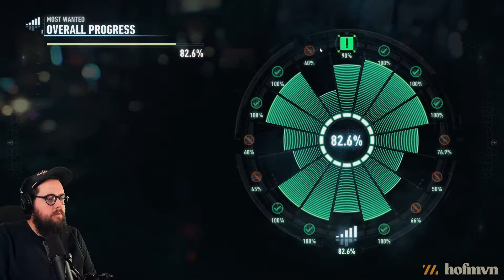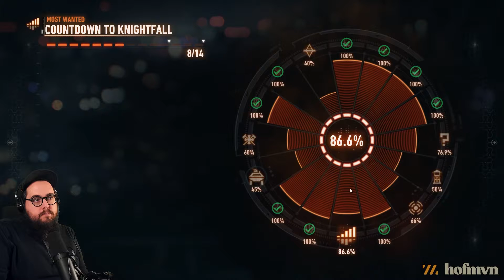Let's Play BATMAN ARKHAM KNIGHT w/ Hofmvn | Ep. 22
Welcome to our playthrough of Batman Arkham Knight!

• New Playthroughs Every Week

• Live at 8 am EST Everyday
• Indie Gaming Streams on Fridays

Hey thanks for checking out the channel and playthrough, I'm Brian! If you want to check out more content from me on YouTube here is a list of channels in the HofmvnVerse